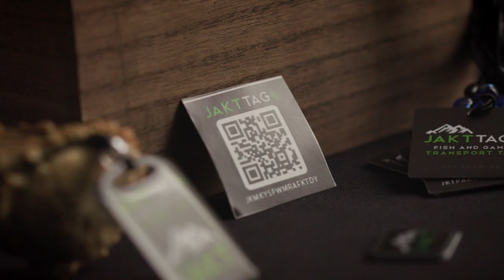2022 New Product Launch Awards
Congratulations to our ATA2022 New Product Launch Winners! As part of their winnings, each company received a video spotlight from the ATA, filmed by Land Limited.